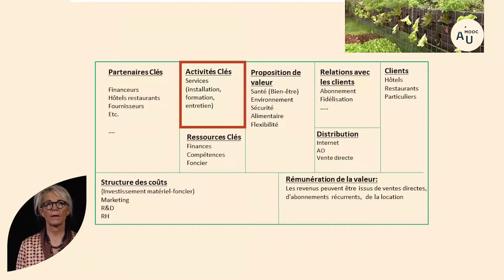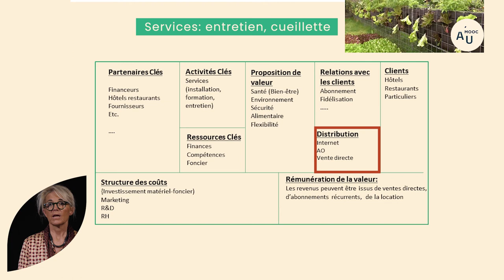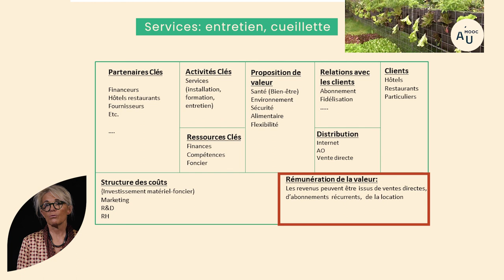les OMPAU dans le domaine des services entretien et cueillette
Véronique Saint-Gès, économiste à l'INRAE, se penche sur les organisations marchandes et productives en agriculture urbaine (OMPAU) dont la création de valeur est la cueillette pour des particuliers ou restaurants.